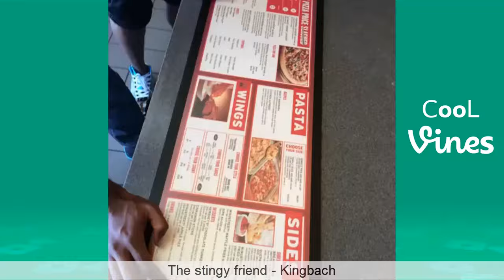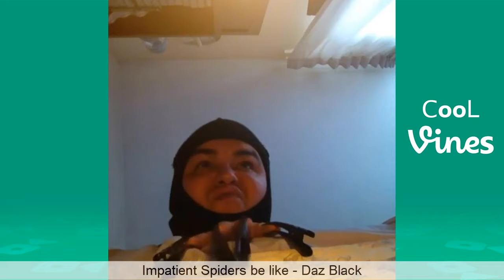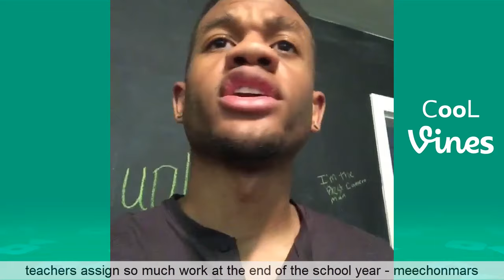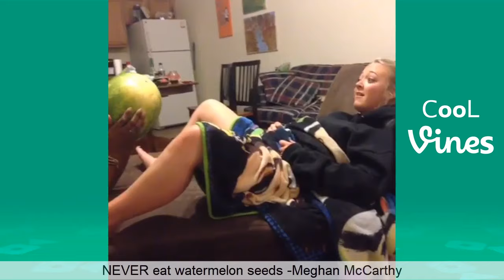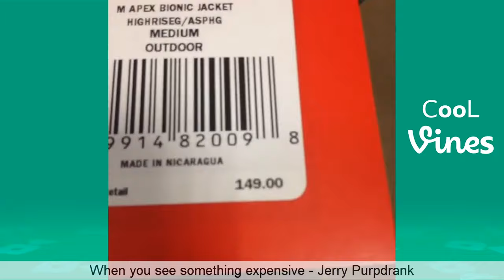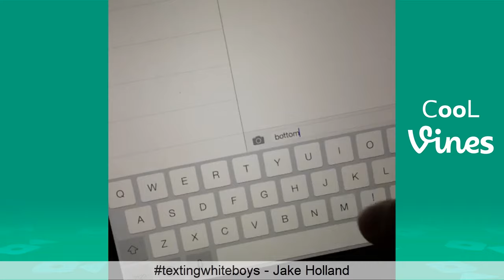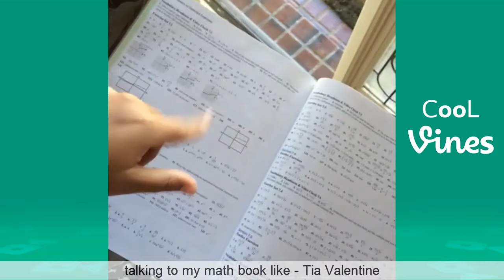Funny Vines May 2017 (Part 2) TBT Vine compilation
New TBT Vine compilation with the Best Vines of May 2016